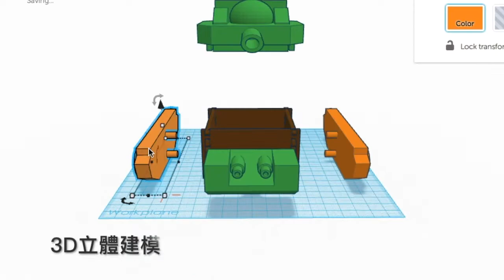米諾陶洛斯的迷宮試煉 首部曲